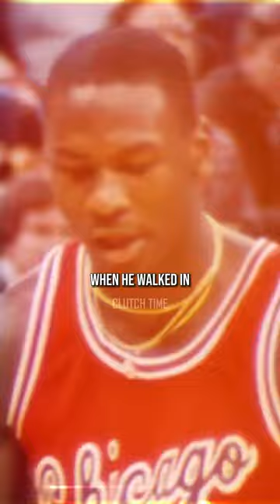Isiah Thomas On The First Time Playing Against Michael Jordan 🤯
Credits to all respectful owners of the images and videos that has been used in this video.